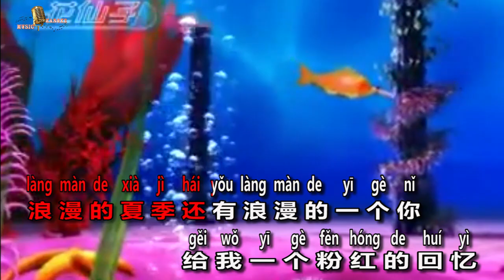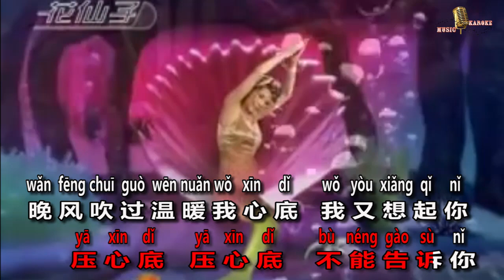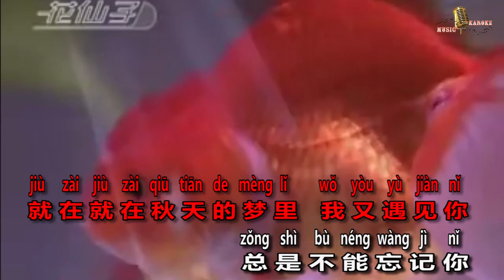fen hong se de hui yi 粉红色的回忆 han bao yi 韩宝仪 - non vokal karaoke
Netizen yang terhormat, semoga video klip ini bermanfaat bagi kita semua,
kami mencoba menbuat ulang  video klip ini'dengan tambahan teks,
dengan begitu mudah memnyanyikannya,
jika ada kesalahan dari kami mohon maaf sebesar-besarnya
terima kasih banyak atas dukungan Anda ke saluran dan pujian Anda terhadap lagu-lagunya. Ini adalah platform bagi semua orang untuk mendengarkan musik dengan nyaman dan santai.